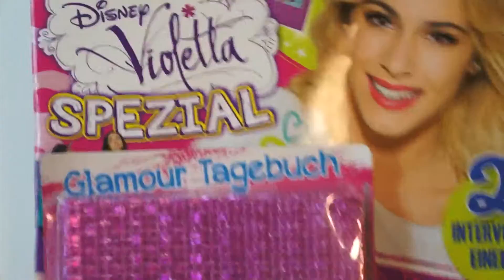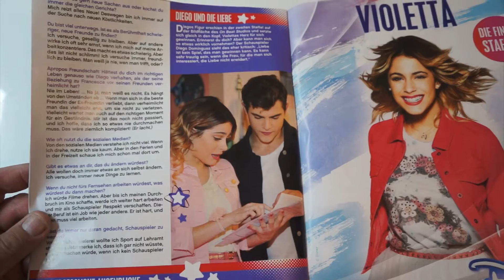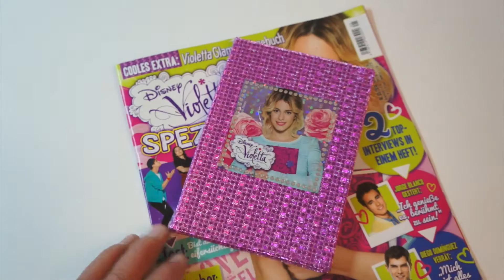Violetta spezial magazin + Glamour Tagebuch 5/2016